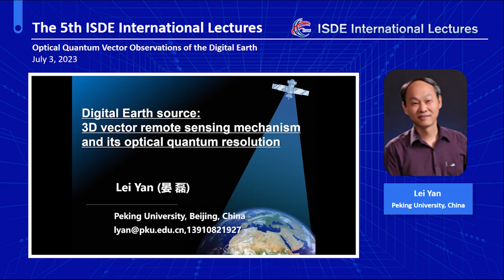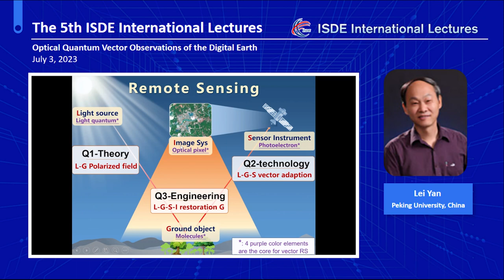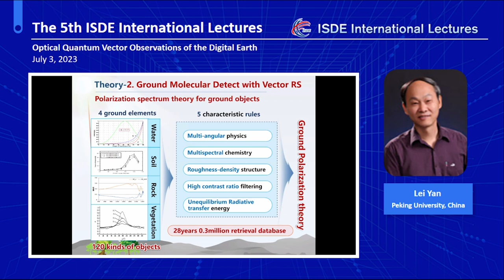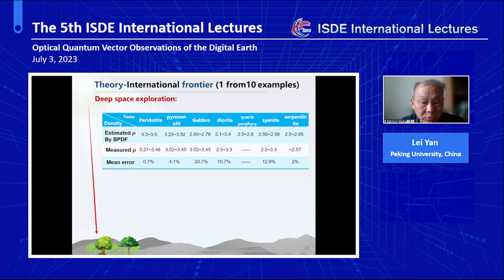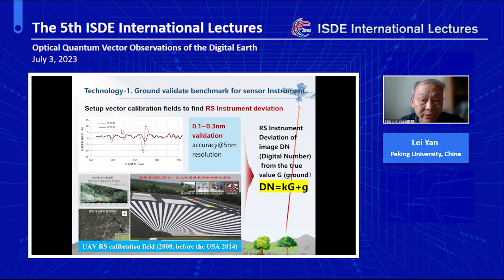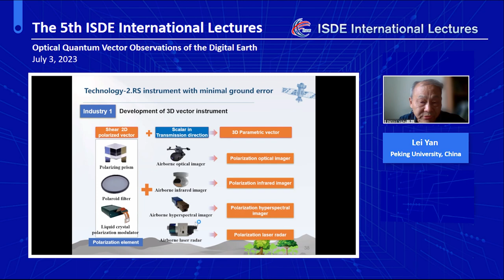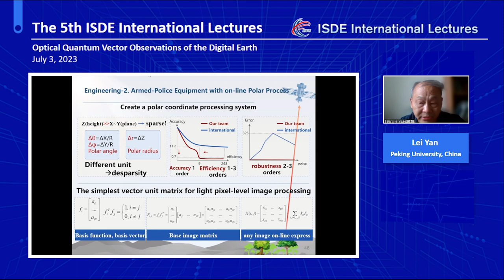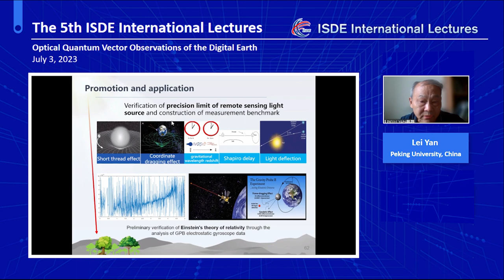Digital Earth source: 3D vector remote sensing mechanism and its optical quantum resolution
This speech was delivered by Lei Yan at the 5th International Society for Digital Earth (ISDE) International Lectures themed "Optical Quantum Vector Observations of the Digital Earth" on July 3, 2023. The ISDE International Lectures are organized by the International Society for Digital Earth (ISDE) and supported by the International Research Center of Big Data for Sustainable Development Goals (CBAS). It is a series of online events which feature invited lectures by well-known international experts in the field of Digital Earth. The event will invite speakers to give lectures every two months. The purpose of the events is to bring international scholars in the relevant research fields of Digital Earth together to exchange academic perspectives, share research results, and disseminate the most cutting-edge and authoritative concept of Digital Earth.

Lei Yan is the professor of the School of Earth and Space Science, Peking University. Prof. Yan is an Academician of Russian Academy of Natural Sciences and the Chairman of journal Expert Steering Committee of IJRS. He successively served as director of Beijing Key Laboratory of Space Information Integration and 3S Engineering Application and Deputy Director of Academic Committee. He has won 18 awards, including the National Technical Invention Second Prize, and Geneva International Invention Exhibition Jury. He is also the chairman of the standards for polarization remotesensing ground material processing (T/CI003—2021), the Chairman of international standard, IEEE polarization remote sensing international standard (IEEE-P1937.7), and the chairman of IEEE polar coordinate international standard (IEEE-P1937.11). He has more than 310 research papers published and more than 150 research papers included in SCI / EI journals. He also got more than 30 International or China invention patents (the first inventor). He has published 10 monographs.

To watch the ISDE International Lectures series, please see the ISDE web Any expert who is interested in giving a talk about Digital Earth is warmly welcomed. Each lecture will be 1.5 hours for 3 speakers, with 20 minutes for each speaker and about 30 minutes for questions. To make the talks close to the lecture theme, the speaker who applies to give a talk is encouraged to invite the other two experts who have similar research interests with him/her together surrounding the lecture theme.